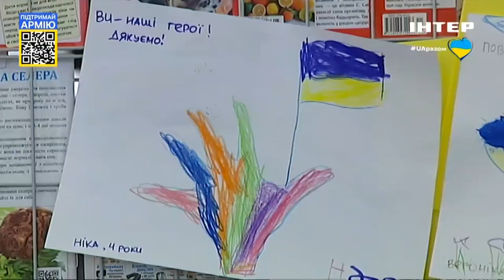Малюнок для захисника: "Укрпошта" доставляє воїнам "мотивацію" від діток